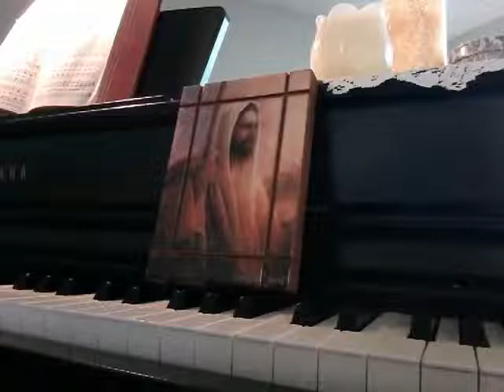Hymn Who is He in Yonder Stall piano and organ Marlys McFall 10 16 22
Author: B. R. Hanby (1866)
1 Who is he born in the stall,
at whose feet the shepherds fall?
Who is he in deep distress,
fasting in the wilderness?
Refrain:
'Tis the Lord, O wondrous story!
'Tis the Lord, the King of glory!
At his feet we humbly fall,
crown him, crown him, Lord of all!
2 Who is he the people bless
for his words of gentleness?
Who is he to whom they bring
all the sick and sorrowing? [Refrain]
3 Who is he that stands and weeps
at the grave where Lazarus sleeps?
Who is he the gath'ring throng
greet with loud triumphant song? [Refrain]
4 Lo! at midnight, who is he
prays in dark Gethsemane?
Who is he upon the tree
dies in grief and agony? [Refrain]
5 Who is he that from the grave
comes to heal and help and save?
Who is he that from his throne
rules thro' all the world alone? [Refrain]